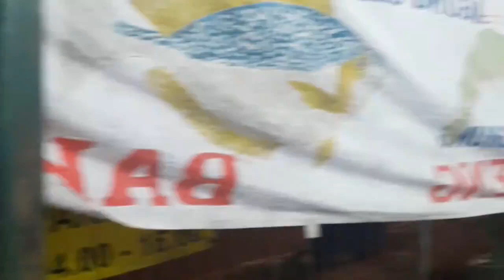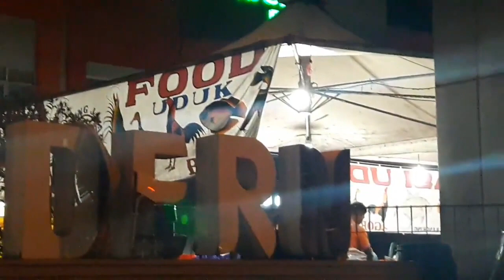Living in Indonesia: Dinner sa Palengke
We sometimes eat here, most especially if we are craving for seafood dishes.